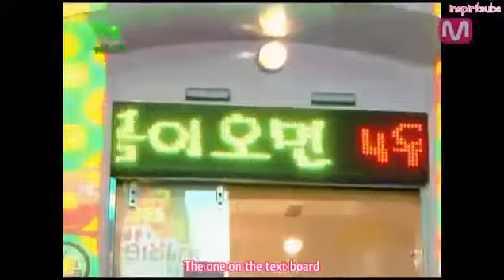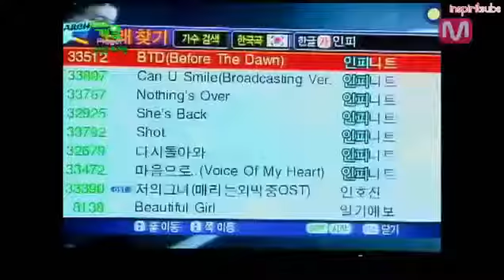Sesame Player - Infinite - Ep 1 Part 3